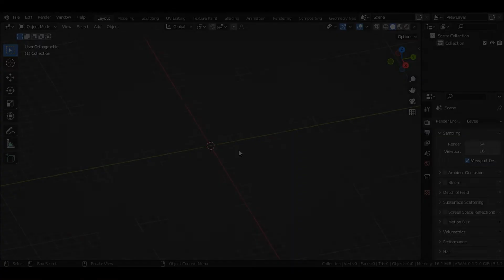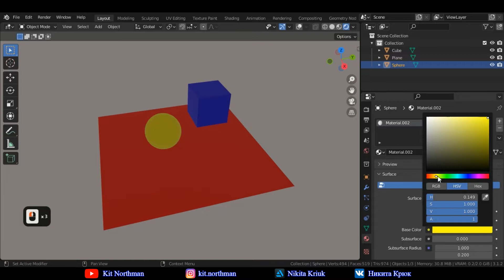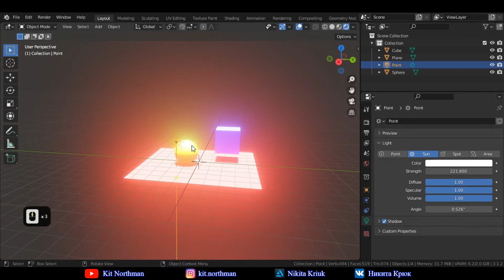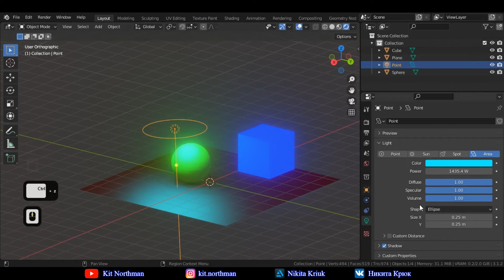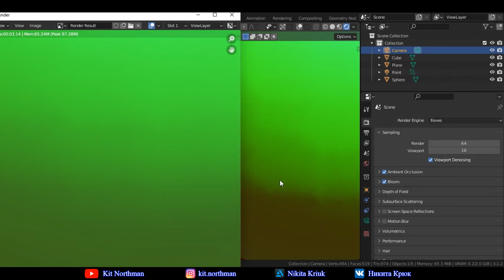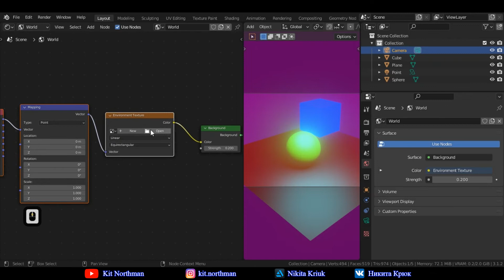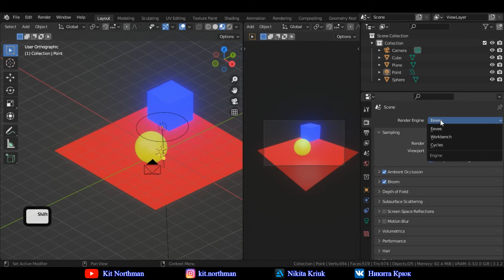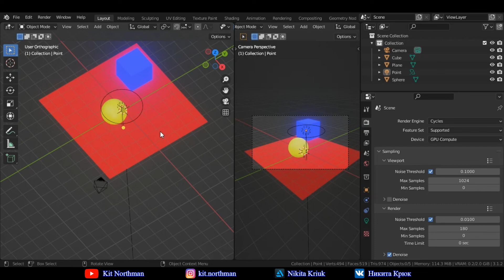11. Освещение и рендер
В этом видео мы изучим то, как создаётся освещения для рендера и что такое рендер в общем понимании.